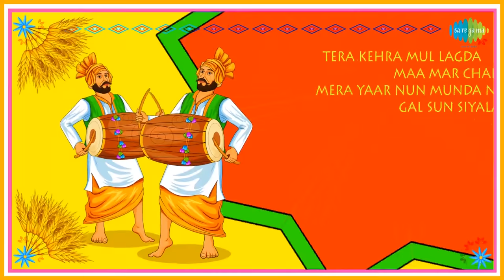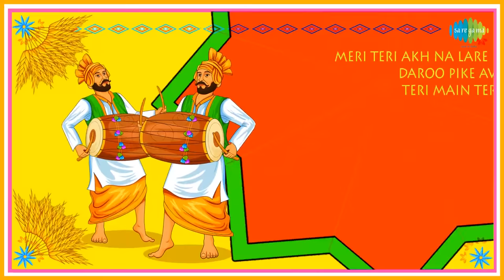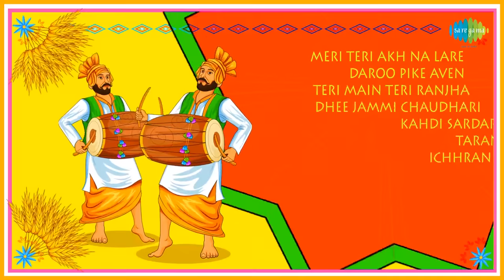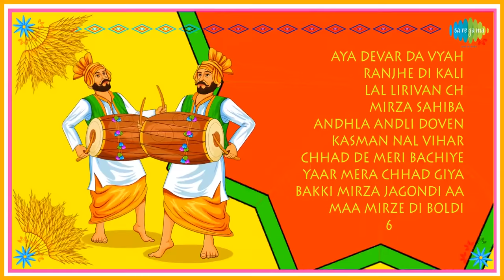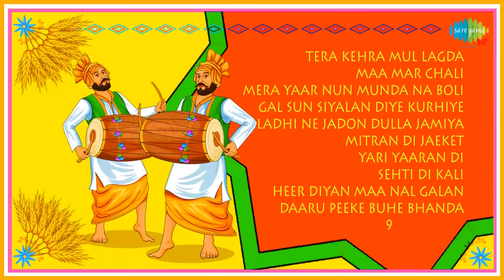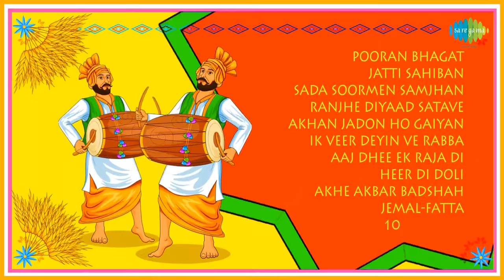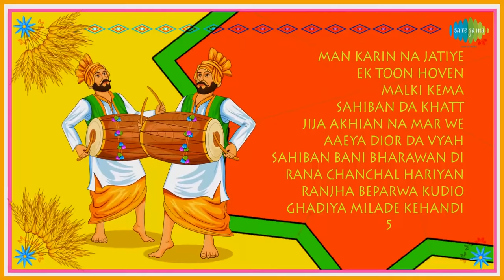Top 100 Songs Kuldeep Manak Special |ਕੁਲਦੀਪ ਮਾਣਕ100 ਗੀਤ ਸਪੈਸ਼ਲ | Audio Jukebox | Chithiyan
00:00:07 Ranjha Jogi Ho Giya
00:03:06 Sohni Apni Bacha Lay
00:05:44 Chithiyan
00:09:56 Maa Haundi Aa Maa
00:13:50 Lara Lappa Lai Rakhdi
00:16:48 Jeona Morh Ghodi Te Farar
00:19:56 Mirza Yar Bulaonda Tera
00:23:03 Jatt Ho Giya Sharabe
00:27:00 Banaoti Yaar
00:32:56 Channa Main Teri Khair Mangd
00:36:49 Sucha Singh Soorma
00:43:03 Duniya Dokhe Bajan Di
00:48:42 Jugni - Kuldeep Manak
00:54:49 Ni Put Jattan Da
00:57:48 Chetti Kar Sarwan Bacha
01:04:13 Tere Tile Ton
01:08:51 Akhan Ch Naziz Vikdi
01:11:43 Gabroo Mast Rahe
01:14:29 Ghabroo Mast Rahe
01:17:19 Sahiban Di Kali ##
01:20:07 Vehrhe Lambrha De
01:23:47 Chhanna Churri Da
01:27:39 Mitran Nu Dhokha Denei
01:30:28 Raja Rasaloo
01:33:19 Nale Baba Lassi Pee Giya
01:36:38 Kali Gani Mitran Dee
01:39:28 Koi Pijooni Gulabi Rang
01:42:57 Rani Sundran Kare Arjoian
01:45:38 Yaaran Da Truck (Kuldeep Manak)
01:49:42 Le Gai Mera Jind Kad Ke
01:52:56 Shishi Bharhi Ve Sharab Di
01:55:44 Jagga Dakoo
01:58:07 Jhang Diyan Kurhian
02:00:55 Sahiban Da Kheyal
02:06:03 Jindriye Rowengi
02:09:59 Jaimal Fatta
02:12:58 Ek Kuri
02:17:44 Chotan Ishq Diyan ( Bolian )
02:20:55 Dulla Bhatti
02:23:56 Fatoo Yaar (Mirza)
02:27:50 Man Karin Na Jatiye
02:30:37 Ek Toon Hoven
02:34:31 Malki Kema
02:37:41 Sahiban Da Khatt
02:41:05 Jija Akhian Na Mar We
02:44:05 Aaeya Dior Da Vyah
02:47:13 Sahiban Bani Bharawan Di
02:52:10 Rana Chanchal Hariyan
02:54:56 Ranjha Beparwa Kudio
03:00:00 Ghadiya Milade Kehandi
03:03:36 Aya Devar Da Vyah
03:06:58 Ranjhe Di Kali
03:11:23 Lal Lirivan Ch
03:15:48 Mirza Sahiba
03:19:06 Andhla Andli Doven
03:21:37 Kasman Nal Vihar
03:24:51 Chhad De Meri Bachiye Ranjhe Di
03:31:13 Yaar Mera Chhad Giya
03:34:00 Bakki Mirza Jagondi Aa
03:36:49 Maa Mirze Di Boldi  #
03:39:42 Meri Teri Akh Na Lare
03:42:58 Daroo Pike Aven
03:45:27 Teri Main Teri Ranjha (Commentary)
03:50:31 Dhee Jammi Chaudhari
03:53:11 Kahdi Sardari
03:56:08 Taran Rani
03:59:00 Ichhran Dhahan Mardi
04:03:28 Satho Ni Majhin Char Hondian
04:06:28 Teri Khatar Heere(Commentary)
04:09:07 Banda Singh Bahadur
04:11:53 Shaheed Bhagat Singh #
04:14:39 Jadon Banto Rail Char Gai
04:17:59 Keema Malki
04:21:00 Tera Wadhiya Yar Piya
04:24:45 Begonar
04:27:34 Sokha Nahion Yaar Labhna
04:32:02 Kunda Khol Basan Tariye
04:35:05 Maaye Ni Maaye Meri Akh
04:37:49 Mera Deor Ni Shaitan
04:41:09 Chitthi Likhi Dahood
04:44:50 Tera Kehra Mul Lagda
04:47:51 Maa Mar Chali
04:52:00 Mera Yaar Nun Munda Na Boli
04:57:28 Gal Sun Siyalan Diye Kurhiye(Commentary)
05:01:12 Ladhi Ne Jadon Dulla Jamiya
05:03:52 Mitran Di Jaeket
05:06:46 Yari Yaaran Di
05:11:44 Sehti Di Kali
05:14:57 Heer Diyan Maa Nal Galan
05:18:05 Daaru Peeke Buhe Bhanda
05:21:15 Pooran Bhagat
05:24:11 Jatti Sahiban
05:27:07 Sada Soormen Samjhan
05:31:23 Ranjhe Diyaad Satave
05:39:39 Akhan Jadon Ho Gaiyan Paraiyan
05:43:40 Ik Veer Deyin Ve Rabba
05:48:28 Aaj Dhee Ek Raja Di
05:53:50 Heer Di Doli $
05:56:44 Akhe Akbar Badshah
05:59:35 Jemal-Fatta